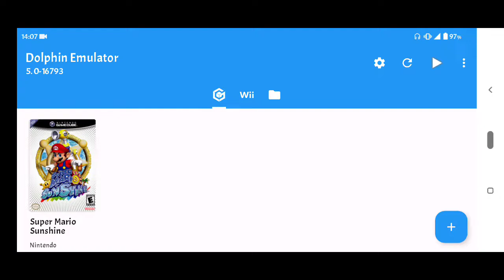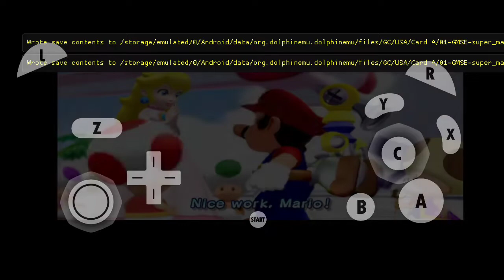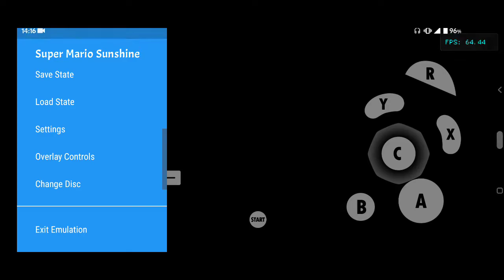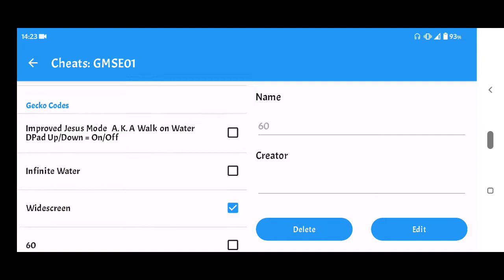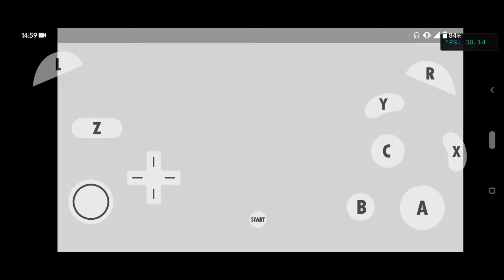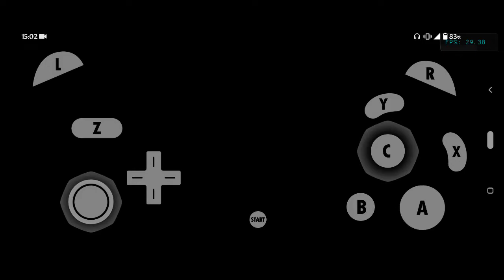Super Mario SS GameCube (Cheat 60 fps & Widescreen) | Part 1 | Dolphin emulator 5.0-16793 | Poco F3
dolphin emulator Android cheat 60fps dan wide screen, mlbaru upgrade hp ke foco F3 8/256

my device : poco F3 8/256
MIUI 13.0.3
dolphin emulator versi 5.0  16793

untuk cheat 60fps-nya

60FPS
044167B8 3F800000
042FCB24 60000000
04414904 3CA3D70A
C20066EC 00000002
C2C28028 EC2105B2
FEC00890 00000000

16:9 Widescreen
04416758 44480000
044123E8 442F0000
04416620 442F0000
04176AA4 C002B83C
0429B974 C002B83C
04176C40 C002B83C
04176FF4 C002B83C
04177198 C002B83C
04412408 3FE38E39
04416B74 3F9A7643
0429610C 380002EA
042960A0 3860FF96
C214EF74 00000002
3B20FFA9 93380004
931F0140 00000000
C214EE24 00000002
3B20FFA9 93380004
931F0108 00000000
C214F09C 00000002
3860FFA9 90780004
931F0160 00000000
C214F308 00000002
3BA00251 93B80004
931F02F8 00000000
C214F70C 00000002
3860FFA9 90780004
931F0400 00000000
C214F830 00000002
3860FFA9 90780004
931F042C 00000000
C214F93C 00000002
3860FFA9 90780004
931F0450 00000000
C214D8EC 00000002
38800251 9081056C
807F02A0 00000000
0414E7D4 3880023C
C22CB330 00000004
2C00019F 40820008
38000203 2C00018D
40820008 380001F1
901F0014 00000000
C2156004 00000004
809F0018 38A0EC78
90A40014 7CA500D0
90A4001C 38800000
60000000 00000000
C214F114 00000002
3BA00258 93B80004
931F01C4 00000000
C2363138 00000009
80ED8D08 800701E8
540C24B6 2C030000
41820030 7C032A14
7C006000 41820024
5580F87E 7C601850
1C630003 1CA50003
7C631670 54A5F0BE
7C630194 7C630214
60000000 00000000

untuk kedua cheat di atas tadi menggunakan gecko, atau kalian bisa salin di link bawah ini

dan cheat 60fpsnya nggak gw pake soalnya kadang lag dan slow cek aj di video

untuk setting nya kek biasa aj malas nulis ,resolusi yg gw pake 720p